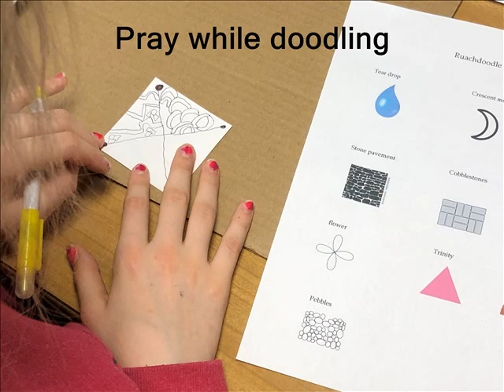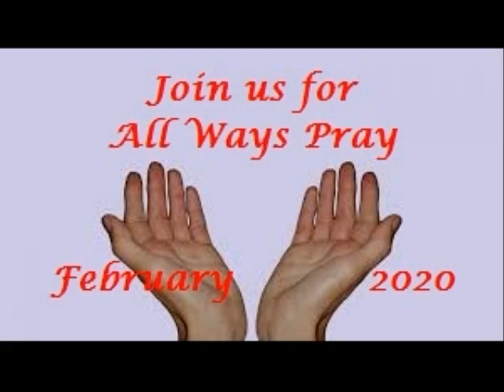All Ways Pray 5th & 6th 2019